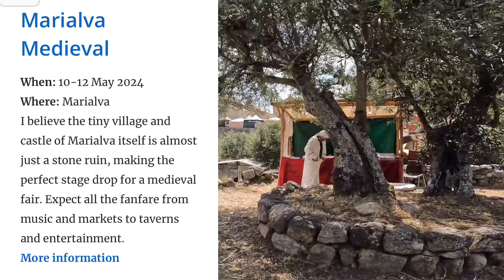Enjoy a Medieval Fair with us in Marialva, the 4th of 12 designated historical villages we explore.